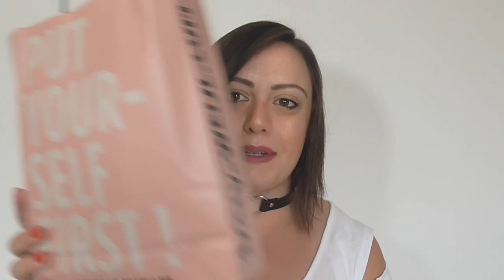ROSE GOLD HUDA BEAUTY ha BUON INCI?? + Haul Make-up e Abbigliamento💄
❤❤❤❤❤INFOBOX ❤❤❤❤❤

MY BEAUTY BOX
INCIVERDE15

- Video saldi CATRICE agosto 2017 con tutti i prodotti con BUON INCI

nel video parlo di:
maglia bianca OVS 00:01
leggins neri telly Weil 01:00
Choker bianco telly
scarpe nere Valleverde 03:22
scarpe bianche Valleverde
bagnoschiuma FOAM 1 litro Cien Lidl 04:00
acque profumate Cien Lidl 04:36
i Provenzali bio aloe Deovapo aloe 05:20
i Provenzali bio balsamo aloe
arkalia bio Pam panorama shampoo lavaggi frequenti 06:10
smalto noir cassic CATRICE 02
rossetti liquidi/ tinte labbra Astra 02 e 04 07:35
rossetto liquido/tinta labbra Mac Limited Edition 10:20
HUDA BEAUTY palette rose gold sephora 12:10

Se vi va seguitemi anche qui:
🔹INCI VERDE BLOG:

DEPOP
Dai un occhio al mio Depop. 🙌